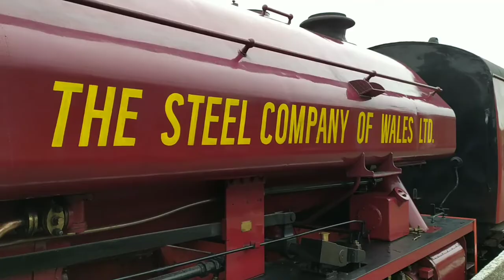401 at the North Tyneside Railway